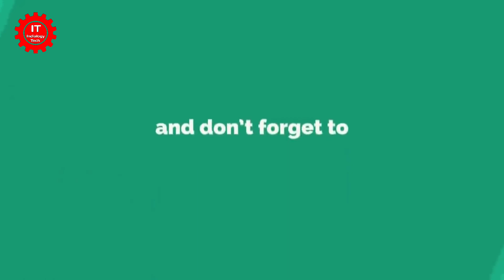Realme x50 pro 5G full details review and honest opinion in hindi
वीडियो देखने के लिये धन्यबाद.

Dosto is video me maine Realme x50 pro 5g ka full review aur honest opinion share kiya hai.

Dosto agar ye video aapko thora bhi achha laga hai to video ko like aur channel ko subscribe kar do bhai, अपने ही भाई का चैनल है support तो बनता है न भैया thanks.

About Me :- Gopal Kumar (Mechanical engineer)